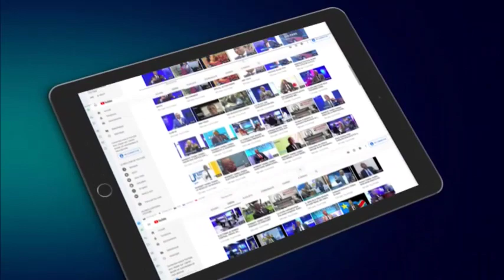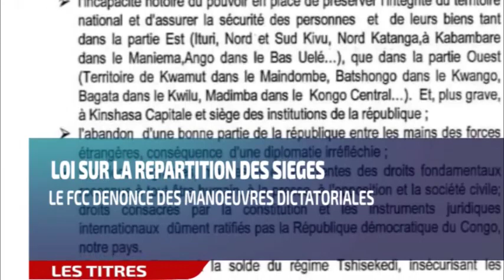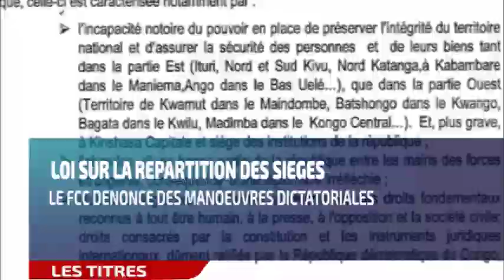ELECTIONS 2023 : DES INQUIETUDES SUR LA REPARTITION DES SIEGES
KINSHASA DIRECT DU LUNDI 29 MAI 2023 JEAN DAVID KILOLO RECOIT  JEAN BAPTISTE KASEKWA DEPUTE NATIONAL ELU DE GOMA